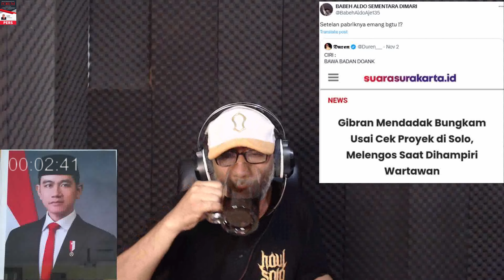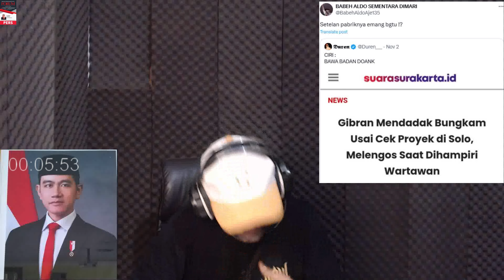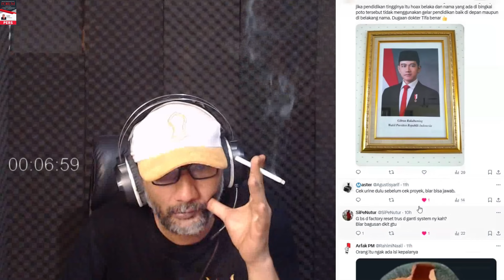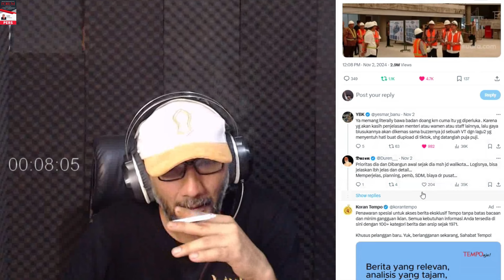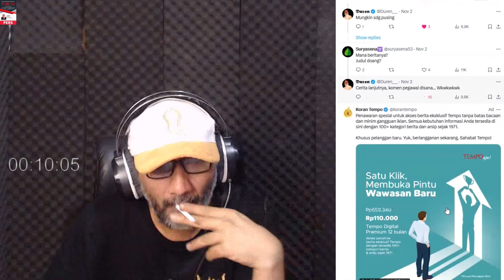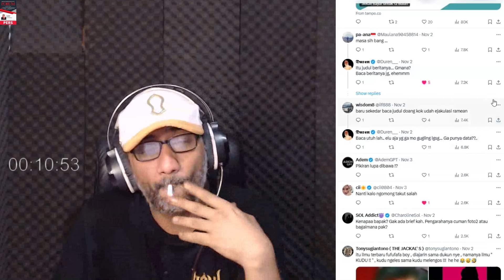VIRAL KOCAK GIBRAN MELENGOS SAAT DITANYA WARTAWAN !! EMANG SETELAN PABRIKNYA BEGITU !!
SEMANGAT BANGSAKU !!
ALLAHU AKBAR..!!